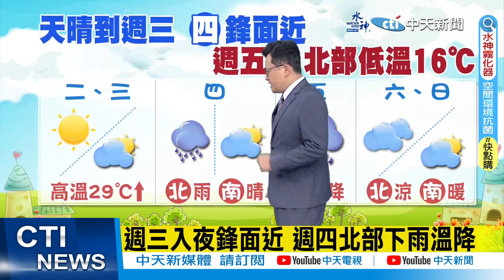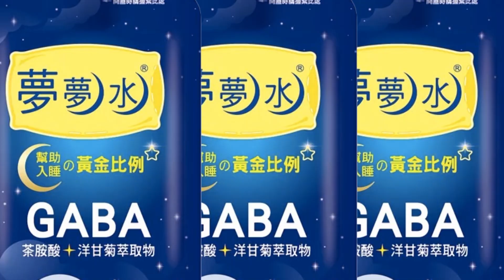【每日必看】週三入夜鋒面近 週四北部下雨溫降｜週五東北風增強 周休北部低溫16度 20230404